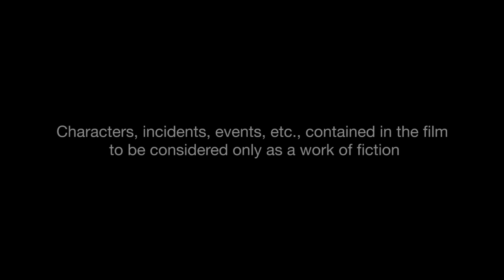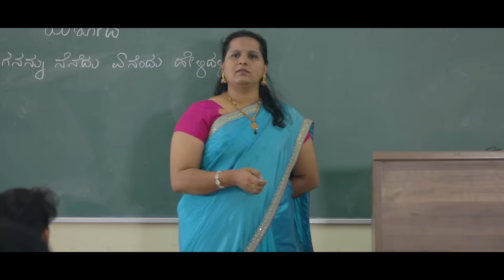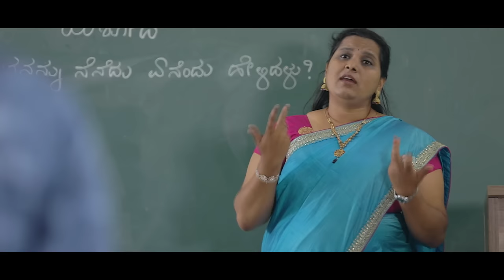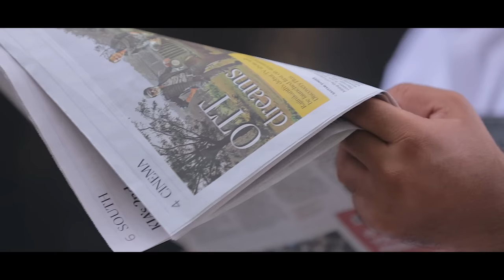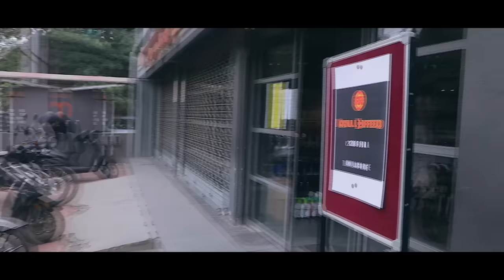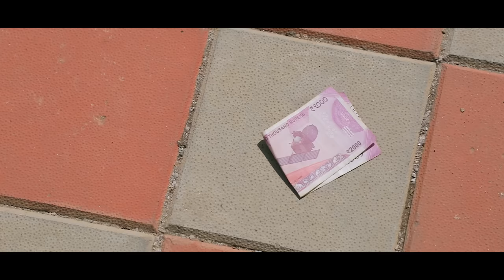AASE| Kannada Short Film| English SubtitlesI Jerrin Chandan S| 2020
This is a story of a boy who harnesses a desire to ride Royal En-field Bike and how his desire takes him on a roller-coaster ride.